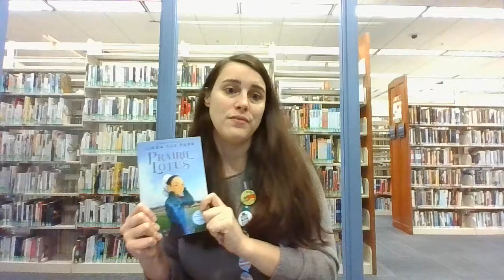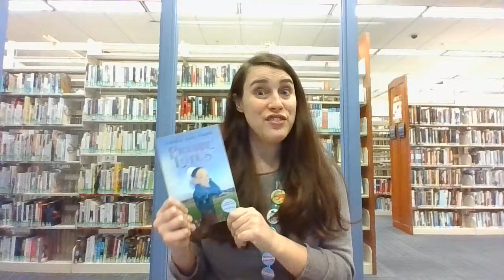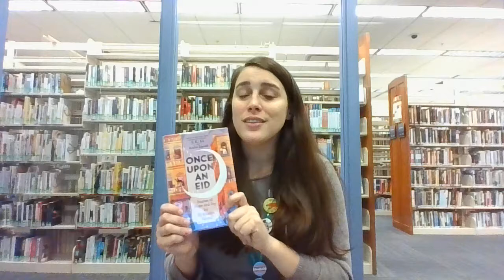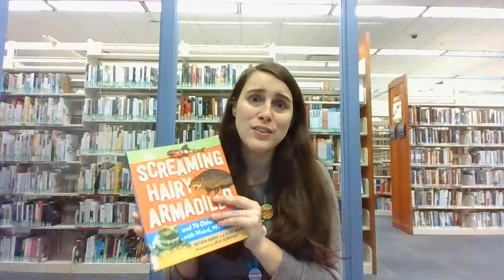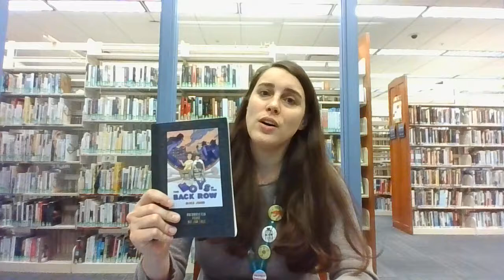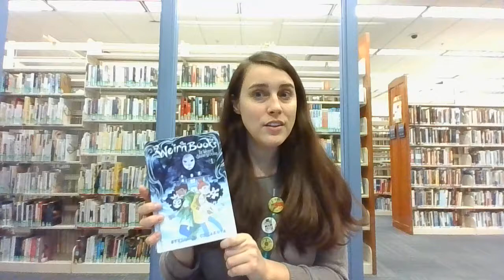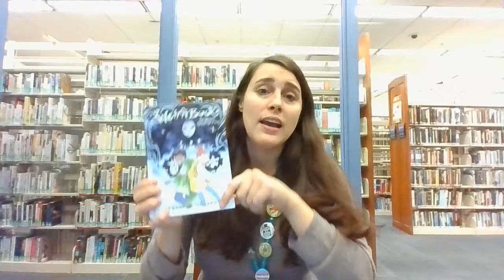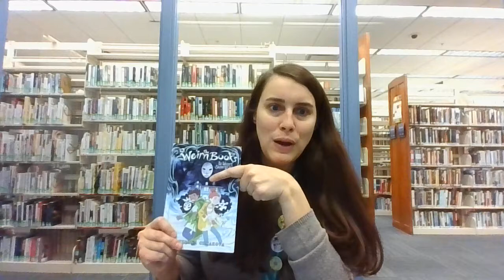Fifth-Grade Booktalk with Miss Emma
Clear your schedule because you're going to need some time to read the great books Miss Emma's recommending! Learn more about "Prairie Lotus" by Linda Sue Park, "Once Upon an Eid" by S.K. Ali (editor), "The Screaming Hairy Armadillo" by Matthew Murrie, "The Boys in the Back Row" by Mike Jung and The Weirn Books (Vol. 1): "Be Wary of the Silent Woods" by Svetlana Chmakova.